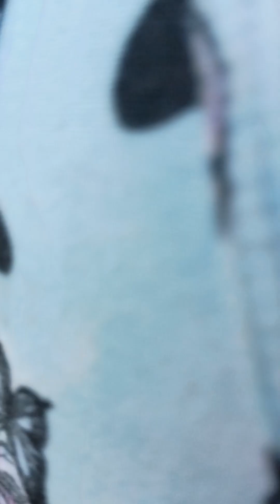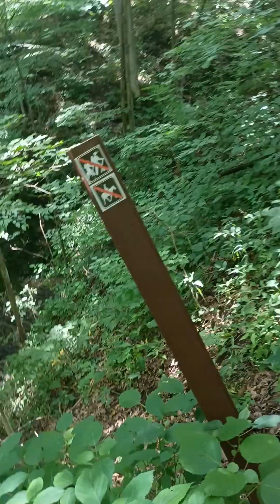THE Small WaterFall SALMONIE DAZE PT 3 6-4-24